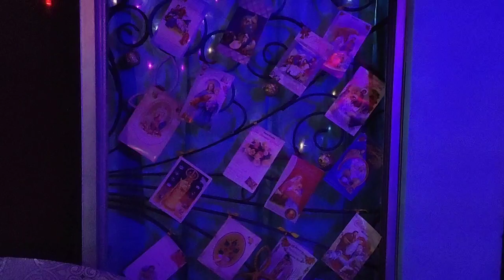Xmas home tour 2019